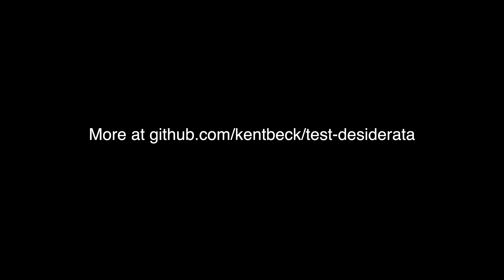Test Desiderata 12/12: Tests Should be Inspiring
And finally, tests are a way to liberate energy, to move from worry to hope, creativity, and empathy, to demonstrate trustworthiness. Passing tests should feel good. If your tests don't inspire, then you may be making tradeoffs you don't need to make. Which is the topic of our final, final bonus episode.

Episodes in this series are released every Thursday at 9am PT. Unless we forget.